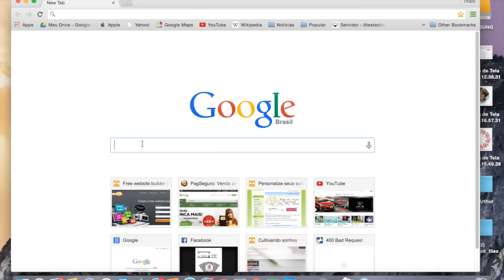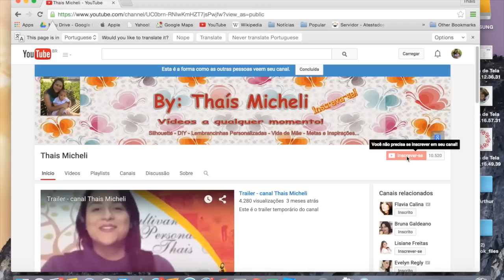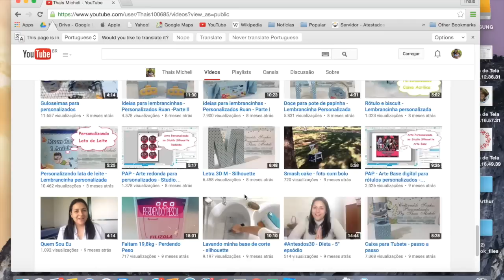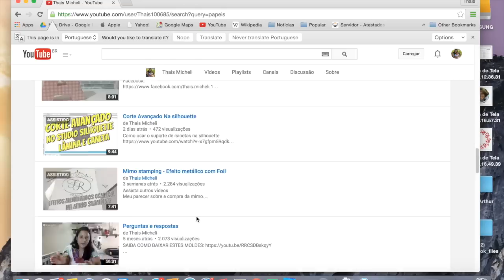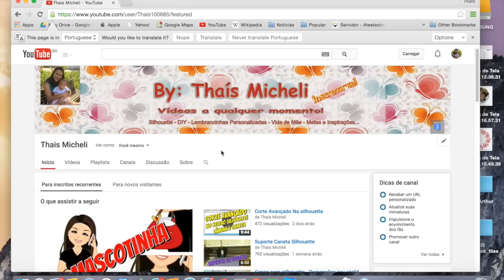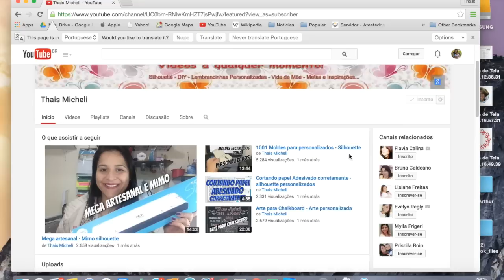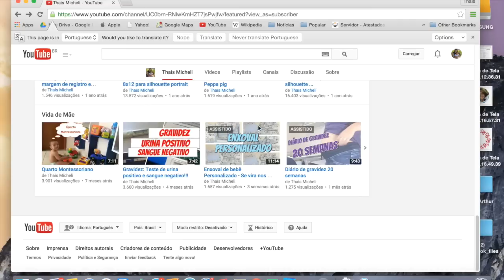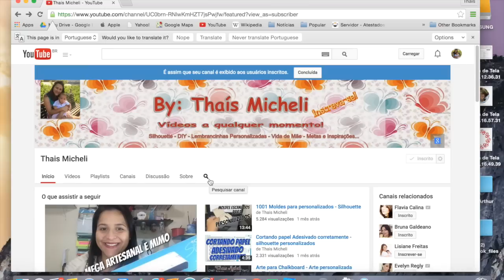Facilitando sua vida no canal!!!